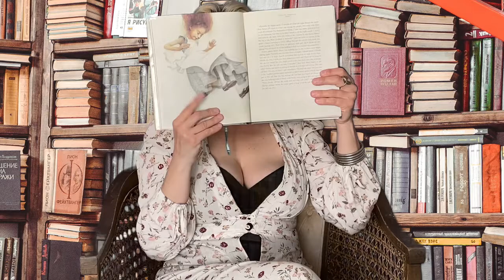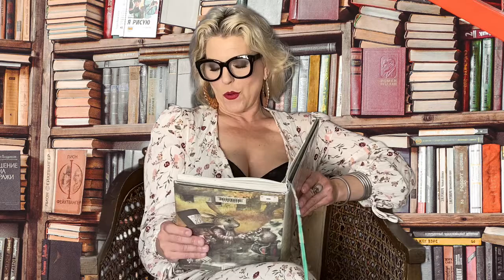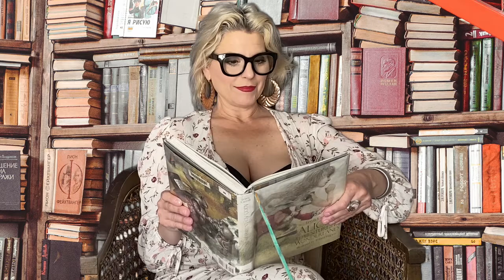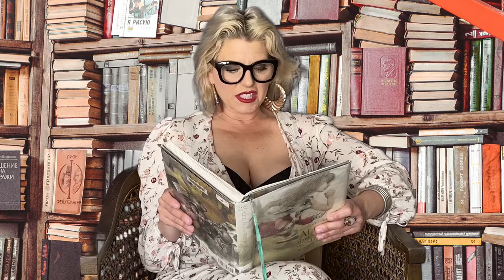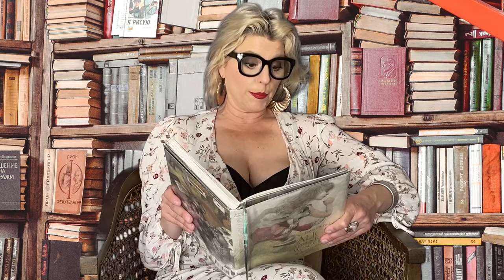Jersey Reads the Classics.....first chapter!!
My premiere episode of what I do. now you can hear a classic in a way you never thought possible! Enjoy my friends.